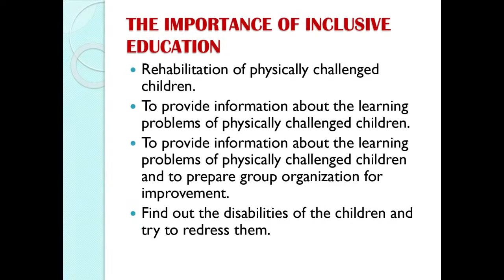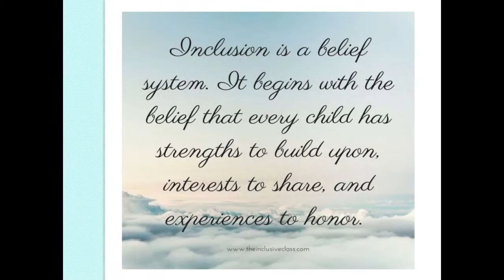VIDEO OF VALUE & IMPORTANCE OF INCLUSIVE EDUCTION